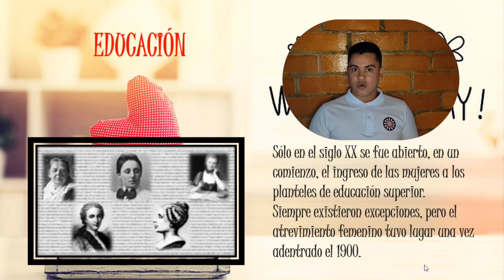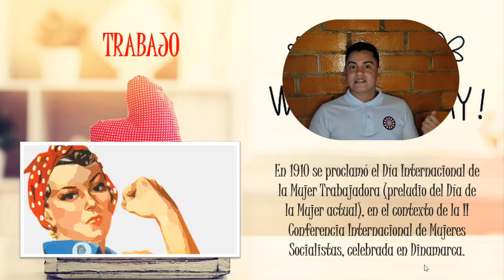LOGROS HISTORICOS DE LAS MUJERES - DIA INTERNACIONAL DE LA MUJER (MIC/OETH) #2023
Ciudadanos de todo el Mundo, sean bienvenidos a un nuevo video del Canal MIC.
En este día tan especial para las mujeres, nosotros MIC, les queremos desear lo mejor del mundo, además, en este corto pero, especial video les quiero comentar que van a conocer algunos logros que las mujeres han alcanzado en la historia, claro, son muchos más, solo quise enfatizar en algunos. Déjame en los comentarios si conoces algún otro logro, los estaré leyendo.
Un fuerte abrazo de Maestros Irradiando Conocimiento.